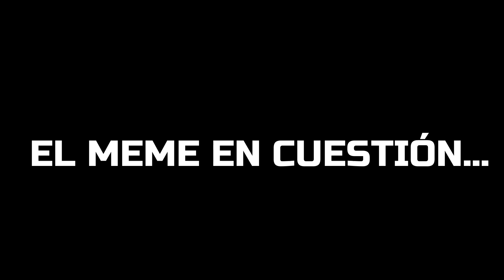un directo NORMAL de multiversus...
Uno de los mejores directos que he hecho nunca, aunque todo apuntaba a que sería un día normal de multiversus...